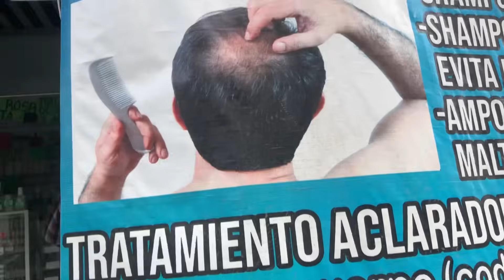Mela‼️Esto Me Pido⁉️+ Me ayudó.! a Cortarlo los Palitos 😳